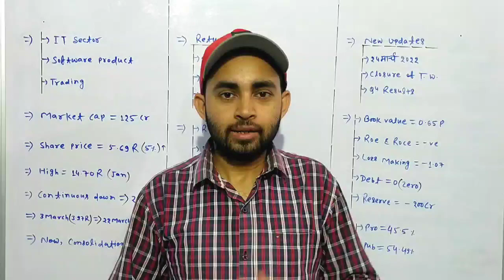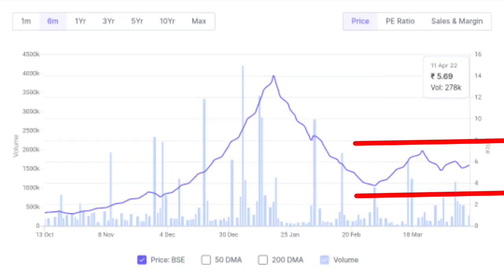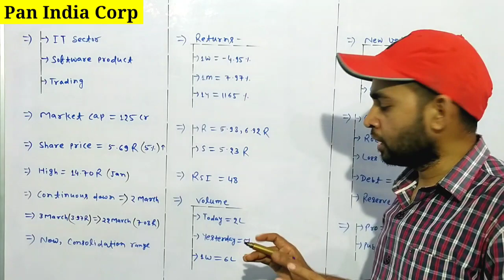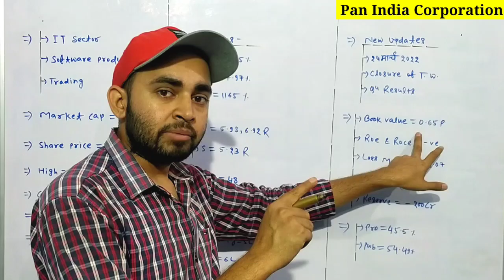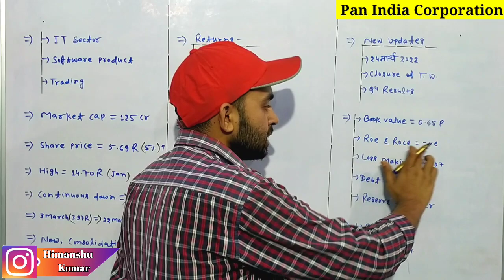Pan india share latest news | Pan india corporation share latest news | Future Of India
In this video you will know about Pan India Share latest news and updates .

Hash Tags -

Please Note:-